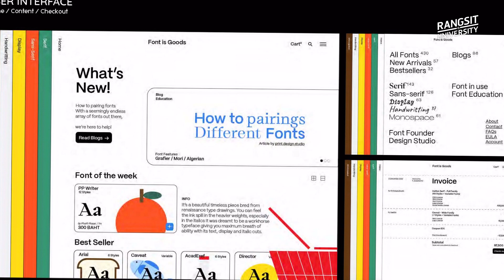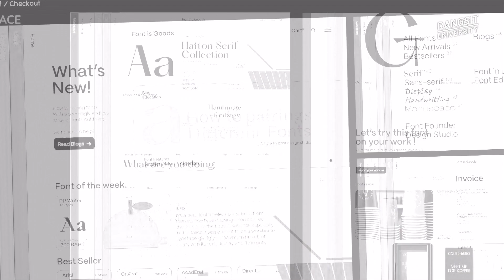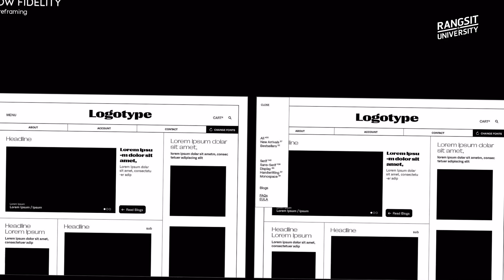Thesis of The Year 2023 | บัลลังก์ เงินอ้น (เอิร์ธ) สาขาวิชาการออกแบบนิเทศศิลป์ ม.รังสิต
ผลงานที่ไม่ธรรมดา เด็กออกแบบ ม.รังสิต
ความรู้ ความคิด ต่อยอดสู่งานสร้างสรรค์
Thesis of The Year 2023

รางวัลที่ 2 โครงการออกแบบแพลตฟอร์มออนไลน์ จำหน่าย Font "TypeThai"
นายบัลลังก์ เงินอ้น (เอิร์ธ) สาขาวิชาการออกแบบนิเทศศิลป์

ผลงานศิลปนิพนธ์เว็บไทป์ไทย เป็นการออกแบบเว็บไซต์เครือข่ายการให้ข้อมูลการออกแบบตัวอักษรและฟอนต์ โดยรวบรวมฟอนต์ที่ออกแบบโดยดีไซนเนอร์ไทย เพื่อเป็นช่องทางการซื้อ-ขาย รวมถึงการกระจายข้อมูล ข่าวสาร และกิจกรรม ที่เป็นประโยชน์กับวงการออกแบบให้กับกลุ่มคนที่สนใจงานออกแบบ ซึ่งเน้นกลุ่มเป้าหมายหลัก คือ ดีไซน์เนอร์ และกลุ่มเป้าหมายรอง คือ คนทั่วไป ที่สำคัญผลงานนี้ให้ความสำคัญในการสร้างค่านิยมและคุณค่าที่มีต่อการออกแบบตัวอักษรและฟอนต์โดยคนไทย เพื่อส่งเสริมตัวอักษรและฟอนต์ของไทยให้ดีขึ้นและขยายเป็นวงกว้างมากขึ้น การศึกษาค้นคว้าข้อมูลช่วยตอบโจทย์งานออกแบบเวปไซต์ และความต้องการใช้ฟ้อนได้ดี การทำ UX และ UI เน้นฟังชั่นตอบโจทย์ผู้ใช้งานเป็นหลัก ผู้ใช้สามารถอัพโหลดผลงาน มีบล็อกสำหรับการสื่อสารร่วมกันระหว่างดีไซน์เนอร์ไทย การทำผลงานชิ้นนี้นอกจากได้เรียนรู้ระหว่างการพัฒนางานทุกขั้นตอนทำให้เกิดพัฒนาการในการทดลอง ที่สำคัญยังเป็นแรงบันดาลใจในนำความรู้ไปต่อยอดสายอาชีพได้ดี  สนใจโครงการออกแบบแพลตฟอร์มออนไลน์ จำหน่าย Font "TypeThai"

เยี่ยมชมผลงานศิลปนิพนธ์ทั้งหมดได้ที่ เวปไซต์